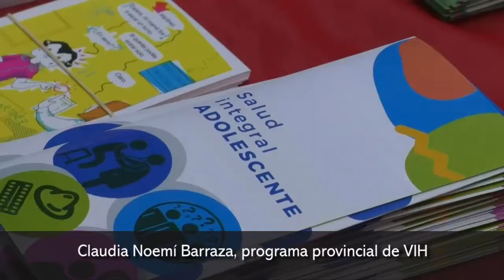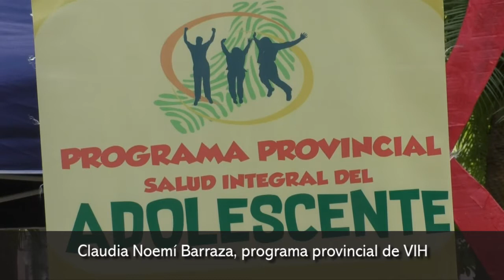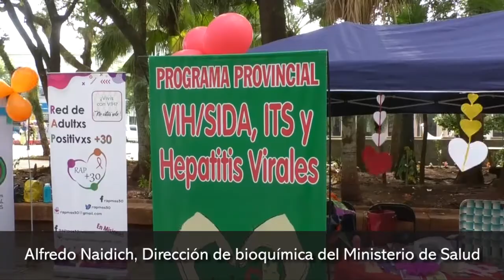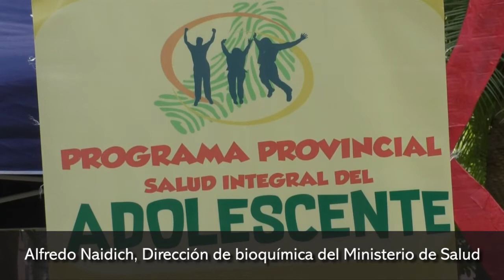Se celebra el Día Internacional del Condón en Posadas